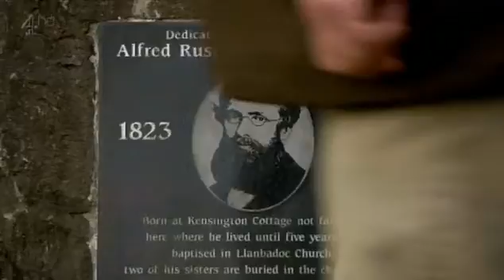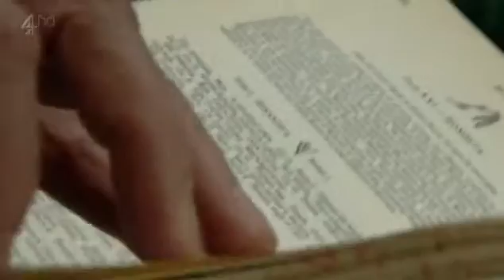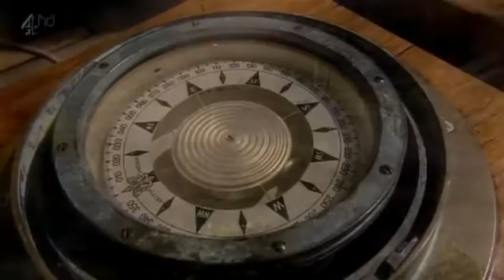Genius of Britain - The Human zoo - Episode 3 (part 2/5) SUB ENG - ITA